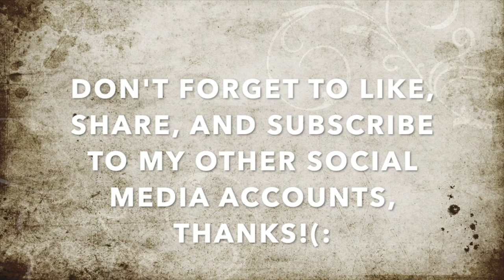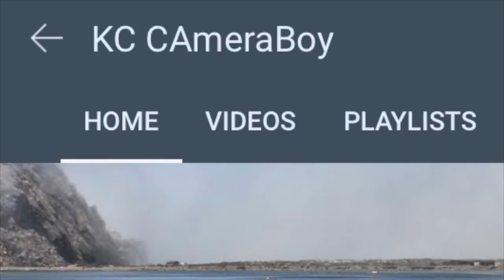Triple-Chain Rolls Up Hot & Ready On Us To Get Our Cameras Shut Down-1st Amendment Audit